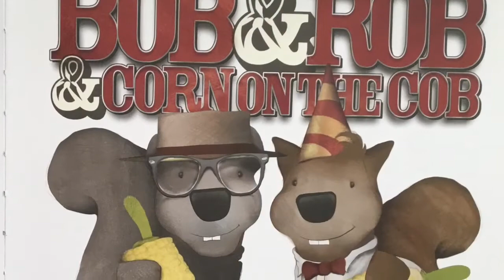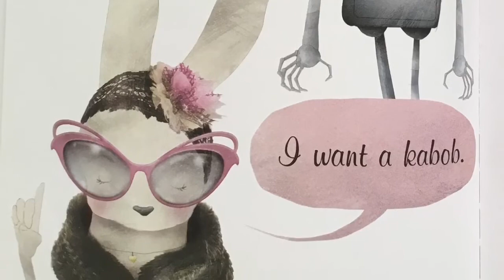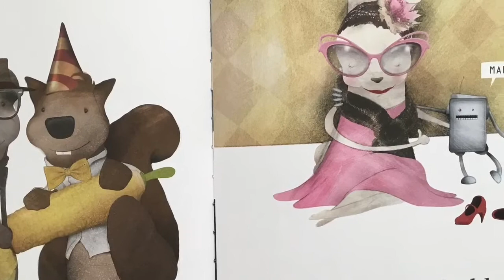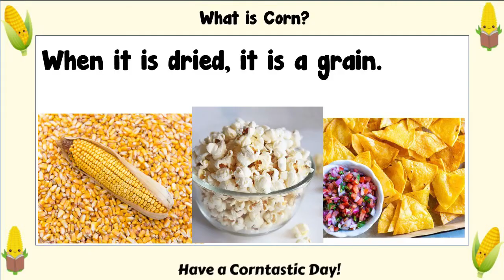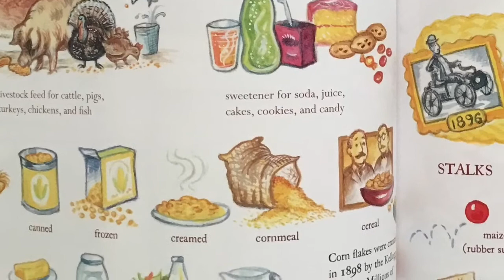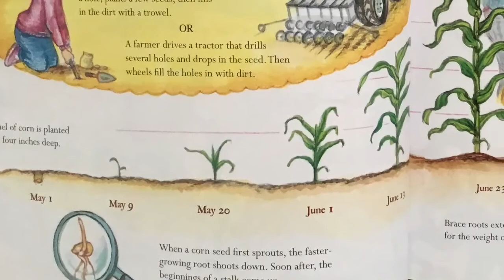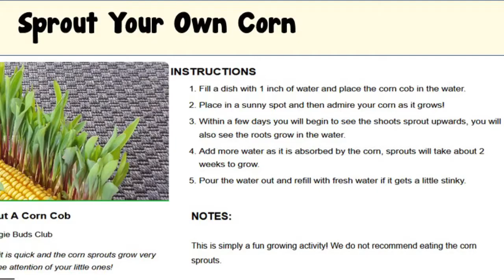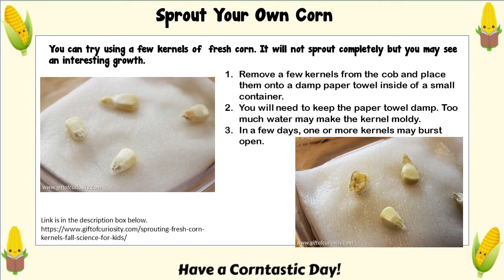Science Saturday: It's Corn!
It's Corn! Join us for a silly & corntastic story.  Explore corn with some fun activities! Links and activities mentioned can be found